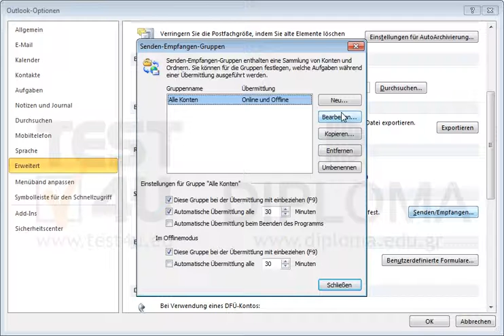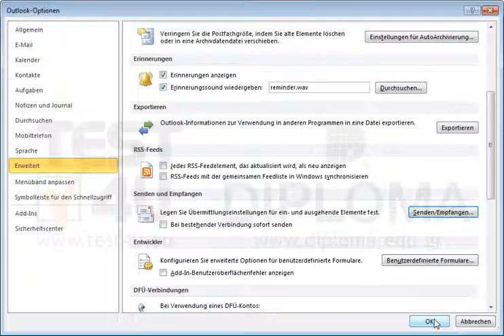Ein E-Mail-Konto ist schon vorhanden. Ändern Sie den angezeigten Benutzernamen auf myusername...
Ein E-Mail-Konto ist schon vorhanden. Möchten Sie mehr. Laden Sie das TEST4U demo herunter